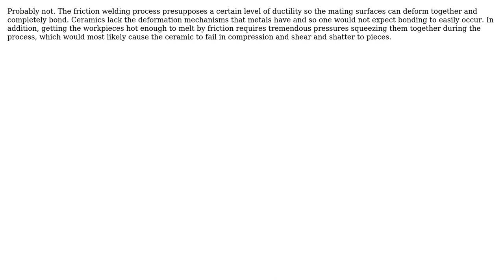Can Rotary Friction Welding be used to join metals and ceramics?